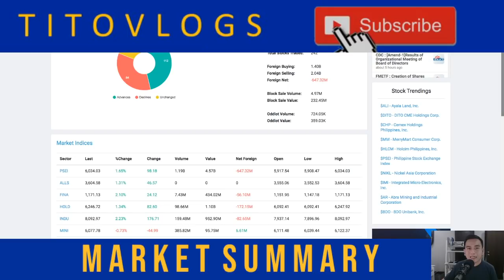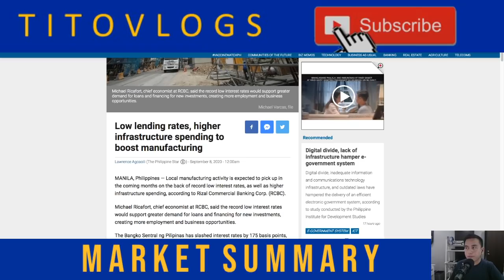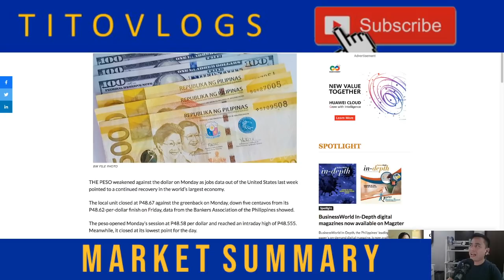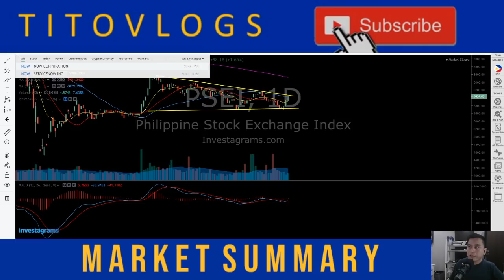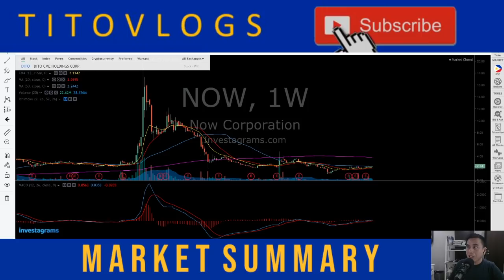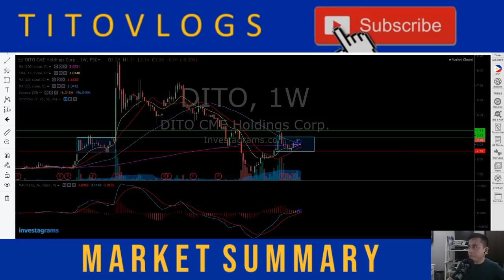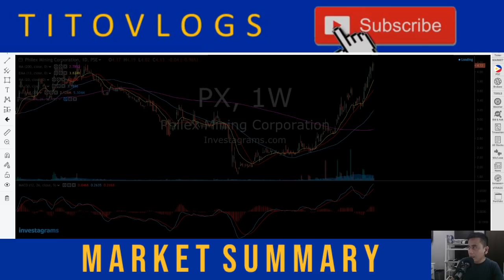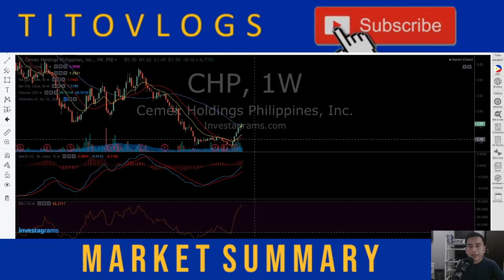DITO | MM | NOW | PX | CHP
We start with DITO - Dito Telecommunity Corporation, is a telecommunications company in the Philippines. It is a consortium of Davao businessman Dennis Uy's Udenna Corporation and its subsidiary Chelsea Logistics Corporation, and Chinese state-owned China Telecommunications Corporation, a parent company of China Telecom.  A third telecom player that will rival the telecom giants led by Smart Communications and Globe Telecoms, Internet, cellular network and data provider.

Also discussed is the stock MerryMart Grocery and Supermarket headed by Injap Sia, one of the hottest stocks in the Philippines today and the rival of Puregold with hundreds of nationwide branches.

MERRYMART Grocery Centers Inc. opened its first supermarket at the Ground Floor of DoubleDragon Plaza, DD Meridian Park, Bay Area, Metro Manila, and the setting of MERRYMART’s 12-12-12 Vision 2030.

MERRYMART aims to cover all the grocery retail categories from small, medium and large grocery retail formats. MERRYMART will have three (3) grocery retail formats:
1. MERRYMART Grocery
2. MERRYMART Market
3. MERRYMART Store

Another stock in review is Philex Mining Corporation (PX) primarily engages in mining activities. The Company and its subsidiaries are organized into two main business groupings: the mining business under the PX, Philex Gold Philippines, Inc. (PGPI) and Silangan Mindanao Mining Co., Inc. (SMMCI), and the energy and hydrocarbon business under PXP Energy Corporation but not until July 15, 2016, when PXP and its subsidiaries ceased to be subsidiaries of PX as a result of loss on control through property dividend declaration. Currently, the group focuses on its core mining business.

PX and its subsidiaries are primarily engaged in large-scale exploration, development, and utilization of mineral resources. The Company operates the Padcal mine for the past 60 years using the underground block-cave method. It is one of the longest operating mines in the country and produces copper concentrates, containing copper, gold and silver. PGPI operated the Bulawan mine in Negros Occidental until the second quarter of 2002. Silangan Mindanao Exploration Co., Inc., through SMMCI, owns the Silangan project covering the Boyongan and Bayugo deposits in Surigao del Norte. Source: PSE Edge

One of the hot stocks at the moment, NOW - Now Corporation (NOW), formerly Information Capital Technology Ventures, Inc., shifted its operations into telecommunications, media and technology in 2013 from previous sale of securities.

The Company offers broadband networks, cloud hosting services, virtual private networks, multimedia content, online gaming, web hosting, cloud-based multimedia conference, cloud-based mail and messaging service, electronic communications network and services.

NOW owns the brand "WebsiteExpress.Biz", which is a one-stop shop website development service providing micro, small and medium-sized enterprises affordable and professional websites in five days. In 2016, the Company expanded its service offerings with the introduction of its "Fiber-in-the-Air" fixed wireless broadband service.

Last stock on review is CHP - CHP's incorporation formed part of the reorganization implemented in 2015 by CEMEX, which had a presence in the Philippines through different affiliates and other companies in which CEMEX had minority equity ownership interests (CEMEX Philippines Group).

CHP primarily sells gray ordinary Portland cement, masonry or mortar cement, blended cement and ready-mix concrete. The Company's cement products are marketed and sold under the "APO", "Island" and "Rizal" brand names. The "Island" and "Rizal" brands are sold in Luzon, while the "APO" brand is sold in Visayas and Northern Mindanao.

At present, CHP's two operating subsidiaries are APO Cement Corporation and Solid Cement Corporation which are both involved in the production, distribution, and sale of cement and other cement products in the Philippines.